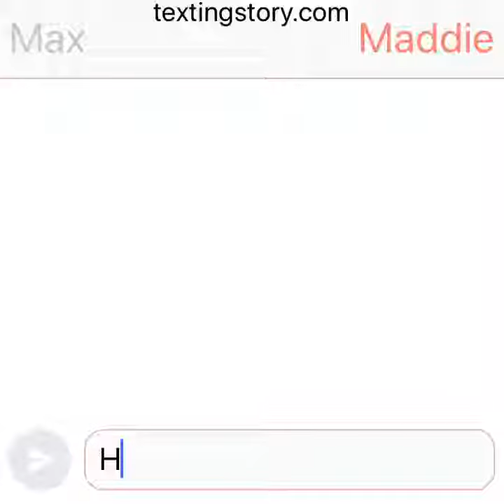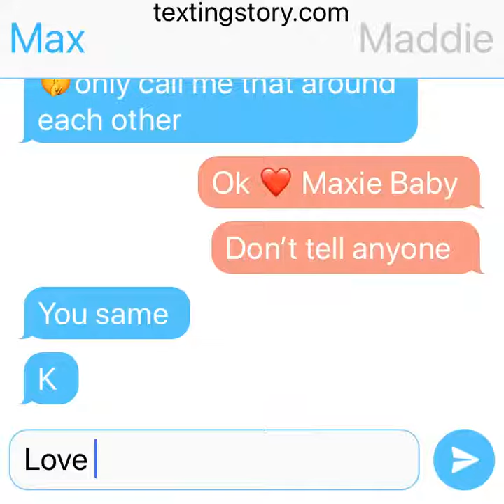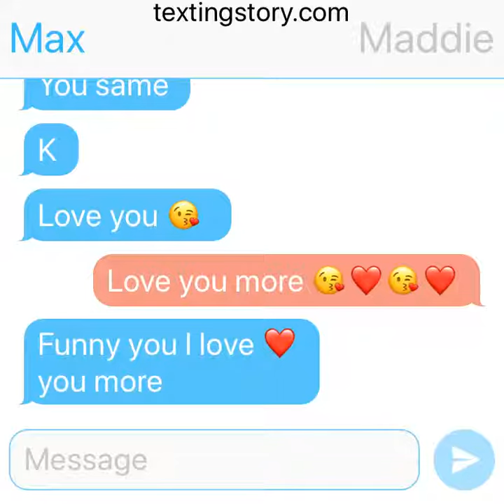Maddie and Max